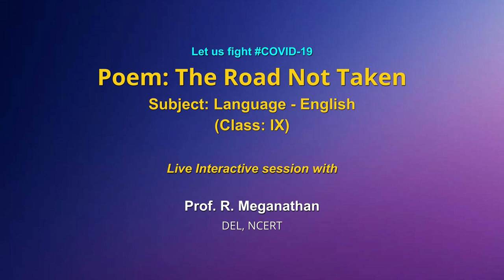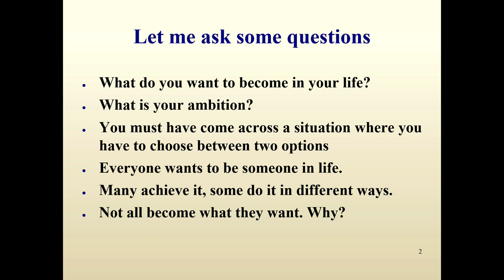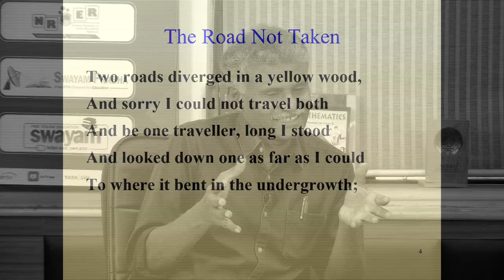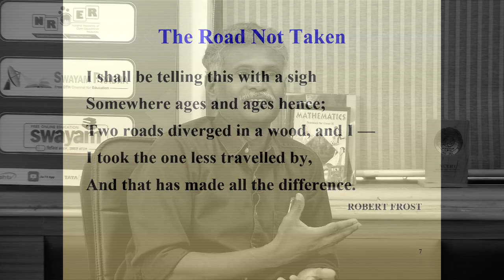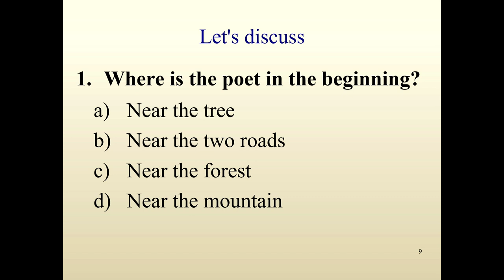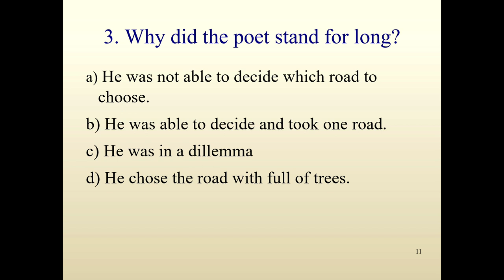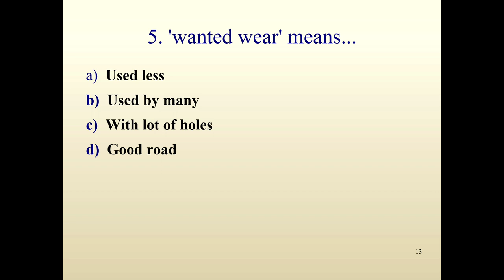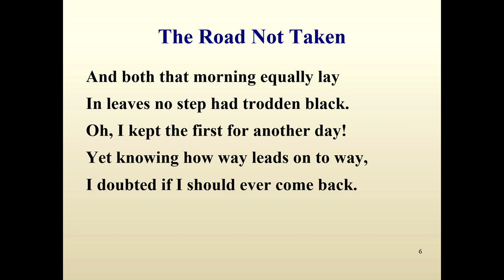Live Interaction on PMeVIDYA : Poem: The Road Not Taken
Poem: The Road Not Taken
Subject: Language-English    Class: IX

Sahyog Session
Mon-Fri                                             5-5.30pm

The programs can be viewed on:
1. DD Free dish channel #128
2. Zee Dish TV Channel #950
3. Tata Sky Channel #756
4. Airtel TV Channel #440
5. Videocon Channel #477
6. Jio TV App
7. ‘NCERT OFFICIAL’ YouTube Channel
3. SWAYAM Prabha App
4. ePathshala Kishore Manch App
5. Social Media Platforms of CIET & NCERT (YouTube, Facebook, Twitter, WhatsApp, Telegram)